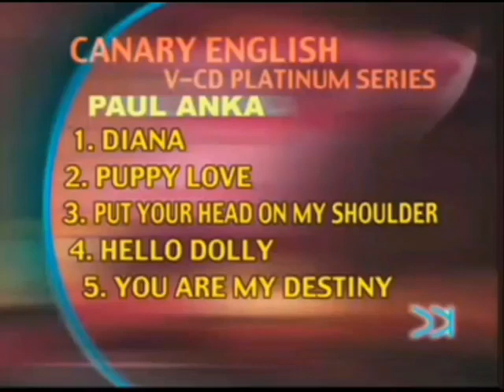Canary VCD Platinum Series: Paul Anka, Neil Sedaka & Barry Manilow Songlist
The comments will be disabled if cyberbullies, logo kids, or green screen kids can't stop being mean. This is @Thomyyogamer2007 @ImADrPepperFan @UmairAlthafOleoUTTD2k11 @UmairAlthafOleolozoUTTD2k11 @IHATECOPYRIGHTSTRIKESFOREVER @SPAMBOTUTTP @StepDownCTSL @WitchySquirrelDude @Just_An_Ethiopian @karlylevyonderlegacy @Ungrounding_ABCsCuz @Son-of-a-beautiful-Being @StepDownAndriele @Wantie8787 @Superlithatersgang @The_Superlithaters_company @Antisuperlitkids @IAMNOTCUPCAKE @XemonHatesAcerPlaysRBLX @FilmBySMUTT @SUPERLITDIEGO @Sensist2011 @GeloSingsonBaklaIpis666 @Usaball_century_studios @BiaryBleatnik @MischievousTheGato and @SkyPerformance's last warning!